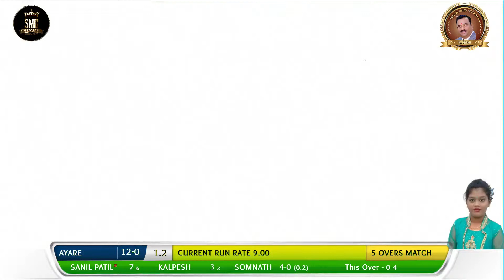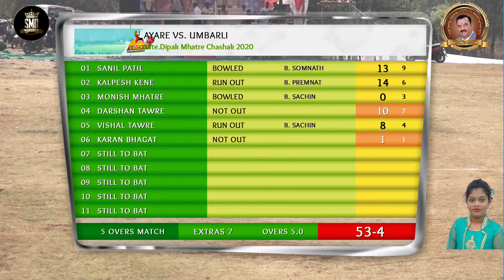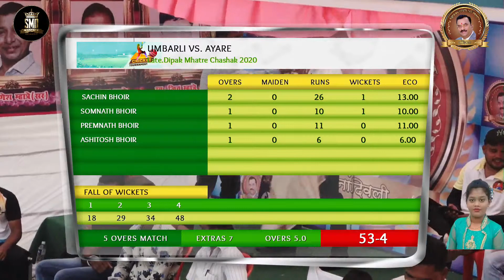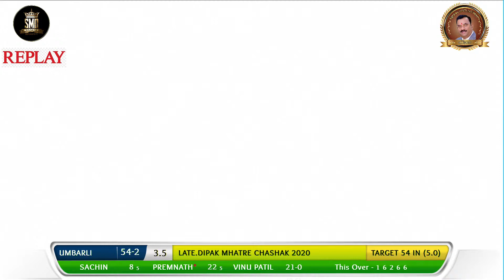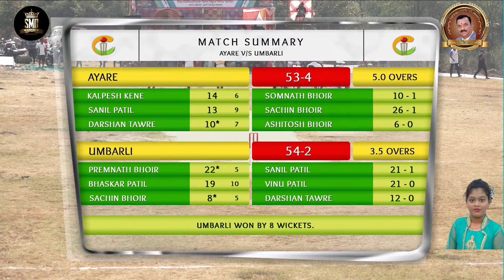AYARE vs UMBARLI , MATCH 04, LATE DIPAK MHATRE SMRUTI CHASHAK 2020, NANDIVALI